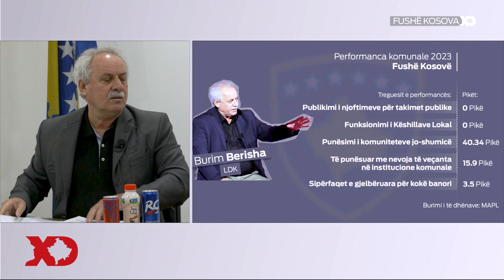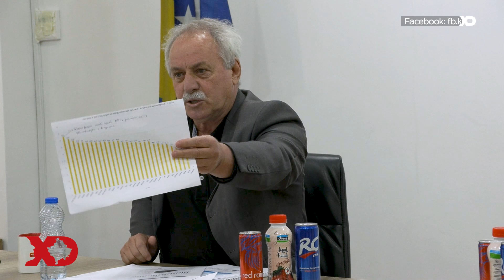Burim Berisha për Raportin e Performancës: Lej ti këto, se këto janë pallavra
‘Lej ti këto, se këto janë pallavra’ / ‘Po, po, hopaaa!’ - Burim Berisha komenton Raportin e Performancës së MAPL-së